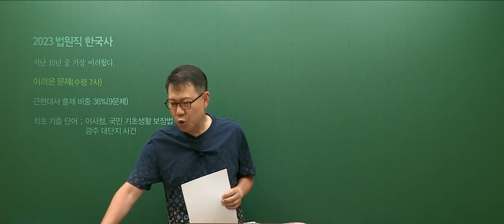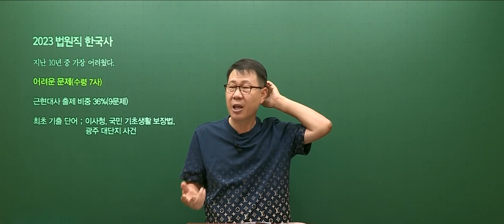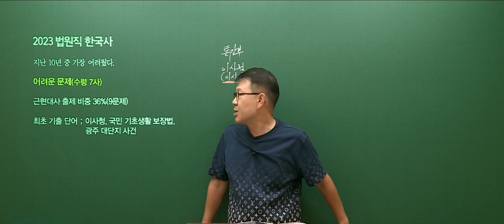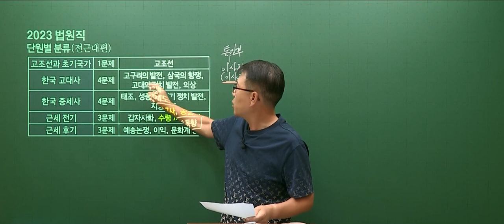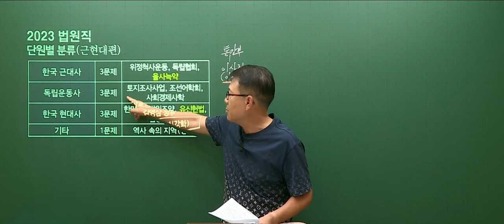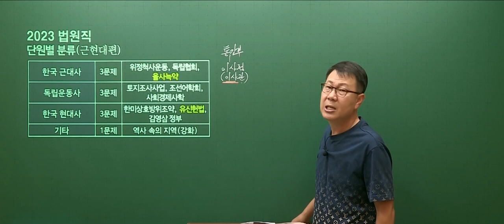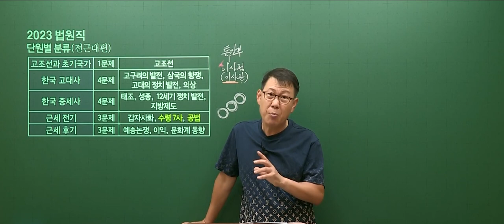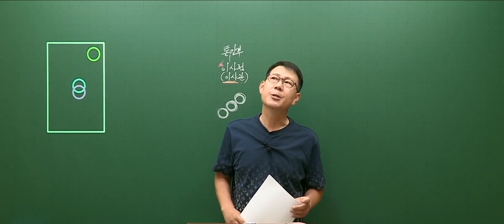20230624 공무원 한국사 법원직 9급 총평 및 해설강의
2023년 6월 24일 시행된 법원직 9급 한국사 총평 입니다.